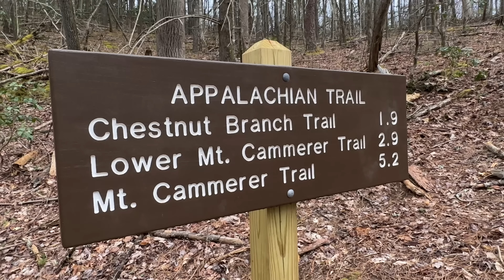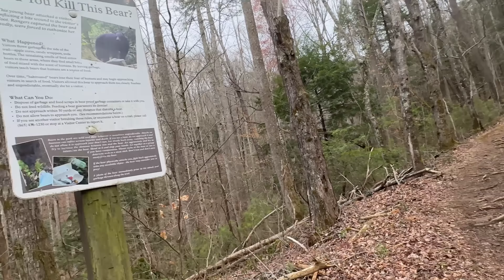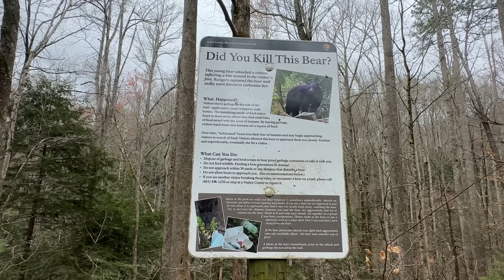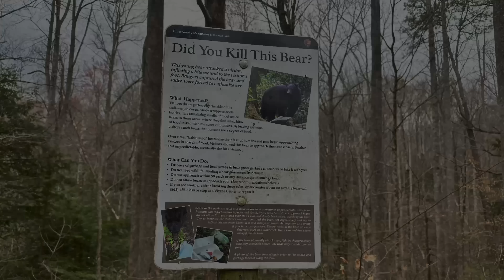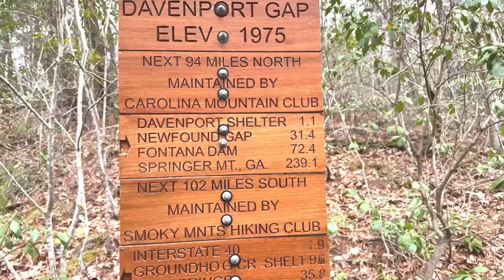Day 38 Appalachian Trail Thru Hike 2023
AT Thru Hike Day 38 2023